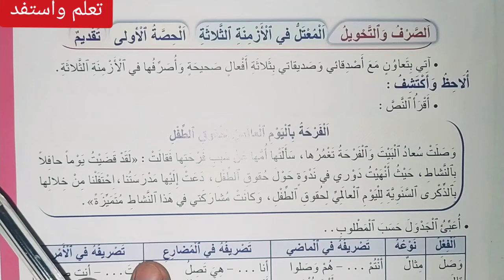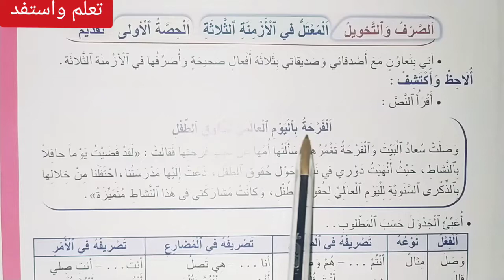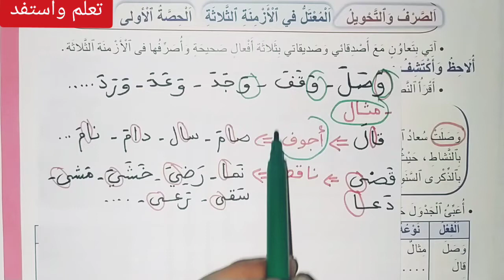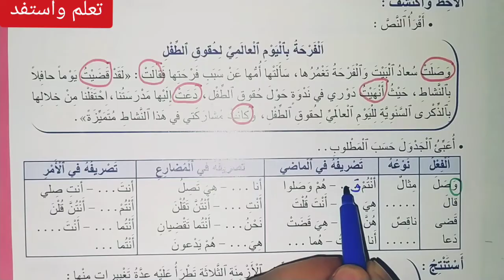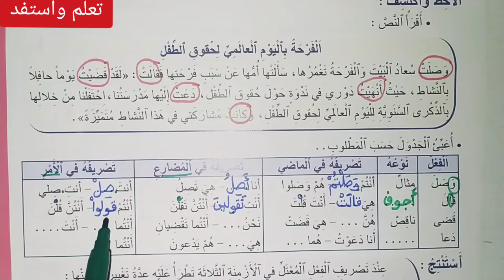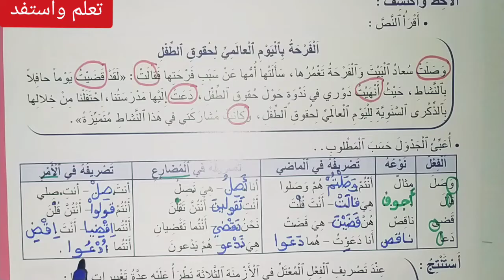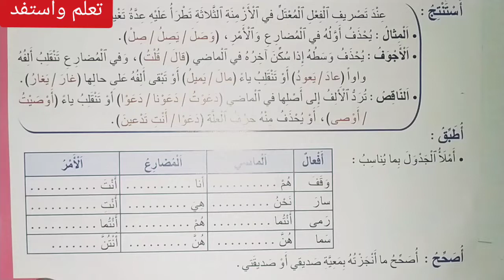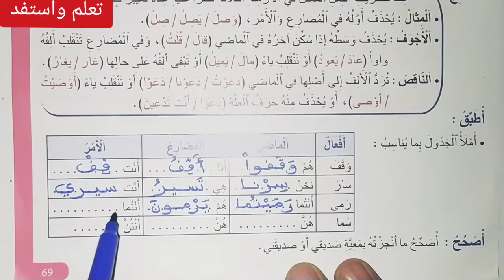المعتل في الأزمنة الثلاثة ص 69 المنير في اللغة العربية الخامس ابتدائي